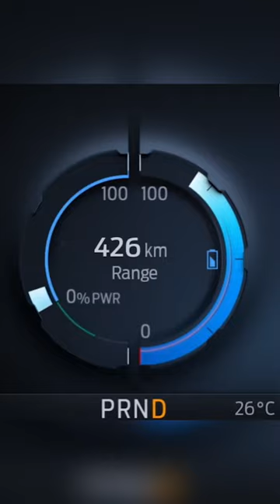2023 Ford F-150 Lightning : The Future of Trucks | Electric Truck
The Ford F-150 Lightning is the first all-electric full-size pickup truck on the market, and it's a game-changer. It offers all the power and capability of a traditional F-150, but with the added benefits of zero emissions and instant torque.

In this video, we take a closer look at the Ford F-150 Lightning. We discuss its features, performance, and range. We also compare it to other electric trucks on the market.

If you're considering buying an electric truck, the Ford F-150 Lightning is definitely worth checking out. It's the most advanced and capable electric truck on the market today.